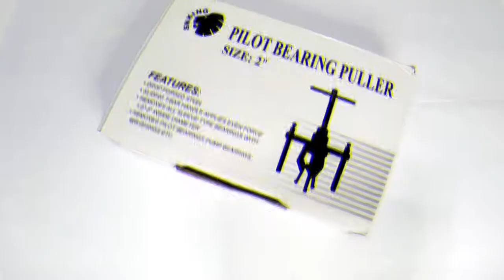EM0990 Emerison 3 Jaw Auto Pilot Inner Bearing Puller Bushing Gear Extractor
Shop links are just below the description

DESCRIPTION
Forged and Heat Treated Steel Jaws
Three Jaw Design Applies Even Pressure Preventing Damage to Bearings
Corrosion-Resistant Black Oxide Finish
Specified Range: 12mm -58mm ( Actual range: 16mm -58mm, you may do some grinding on the clam jaws if you want to pull out the diameter of 12mm)

LINKS